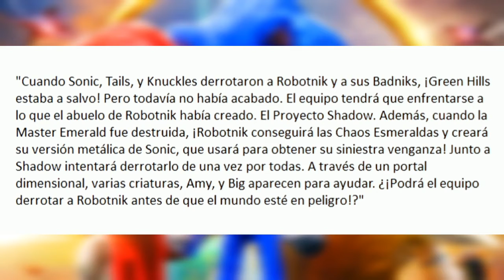NOTICIAS | La Posible Trama Oficial de Sonic 3: La Película | Amy Rose y Big el Gato en la película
Hace unas horas filtraron ll que podría ser la sinopsis de Sonic 3: La película y cuenta que Robotnik volverá para conseguir las Chaos Emeralds y armar a Metal Sonic y derrotar al erizo azul junto con Shadow, aparte dice que Amy Rose y Big el Gato se unirán al equipo. ¿Ustedes creen que sea real?, ¿Será que metal Sonic si estará en película?, lo sabemos con el tiempo.